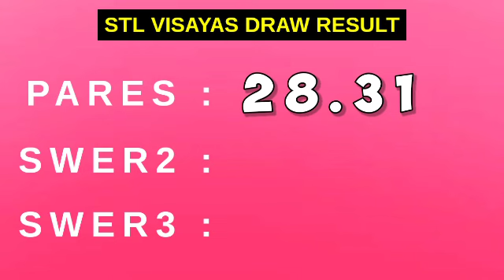STL VISAYAS RESULT TODAY 10:30AM April 28, 2023 MORNING DRAW RESULT PARES SWER2 SWER3 1ST DRAW